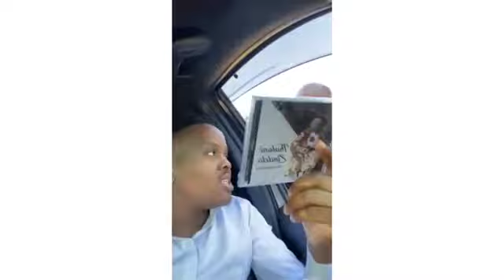ukhuzani uPhume umkhankaso Wokusiza abaculi ...